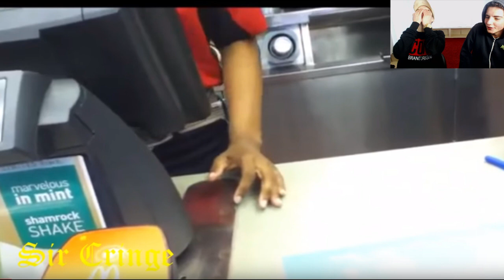TRY NOT TO CRINGE CHALLENGE (LETTERLIJK ONMOGELIJK)